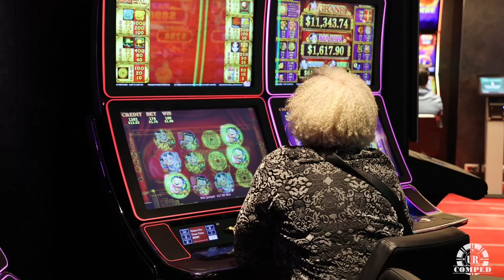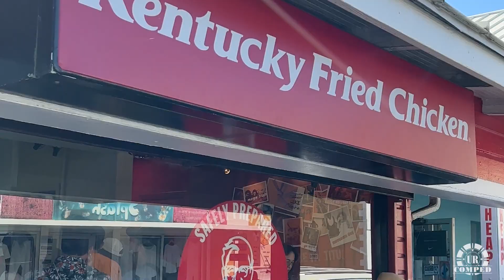Festive Season Meetup Highlights- MSC Seascape, December 2-9, 2023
Our Festive Season meetup on the MSC Seascape exceeded expectations! 🎁🛳️ Take a look at the highlights!
Want to join in the fun?